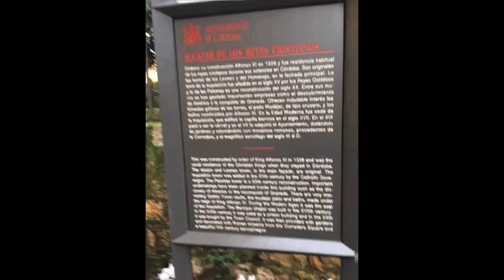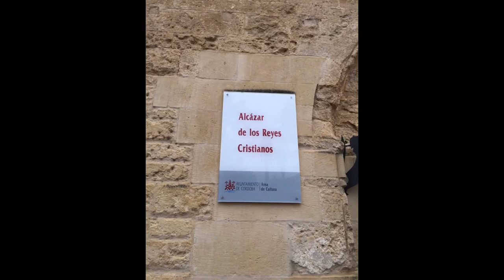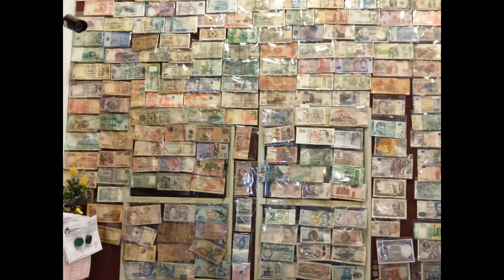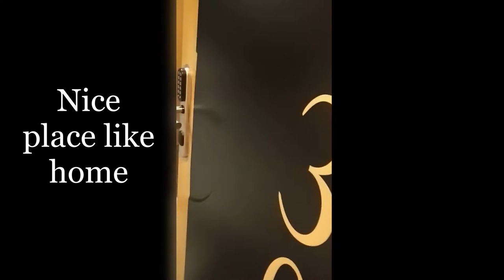Southern Spain without a plan 西班牙南部深度自由行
Due to Covin-19, Spain travel became free-style without a plan. However, we had a great time and unique experiences. Positive attitude leads happy results. 西班牙南部深度自由行带来独特的记忆 / 西班牙南部深度自由行帶來獨特的記憶